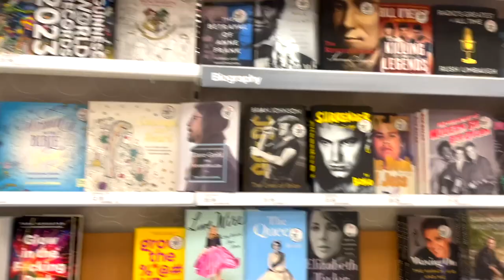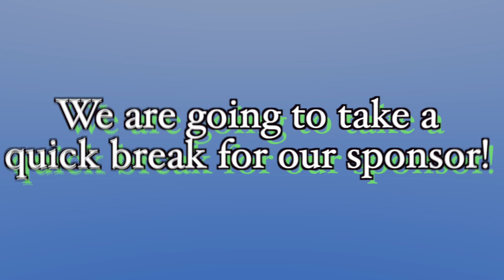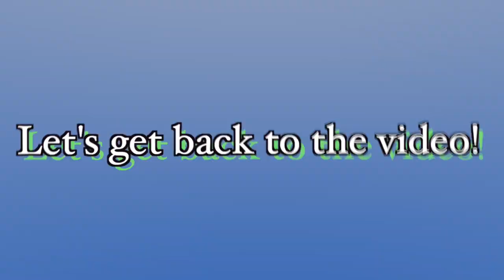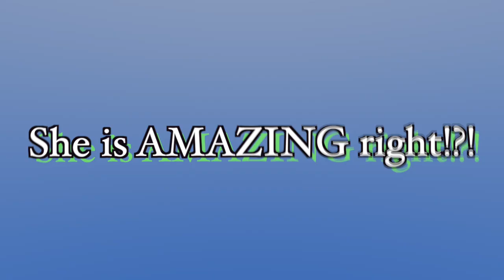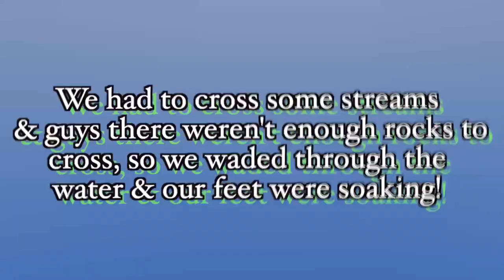A FUN VLOG | BEGINNING TO RUN AGAIN, HIGH QUALITY SUNGLASSES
Come watch a fun vlog! I'm beginning to run again finally! Check out the high quality sunglasses from Skyway! I went to Target & got The Ordinary face cream! Getting outdoors on a hike was great! We had to cross a creek! Vlogging is the best! I can't wait to be training for a marathon soon!

ABOUT ME: I am a FITNESS and RUNNING GURU! I have a Masters in Coaching and Athletic Administration, a Bachelors in Exercise Sport Science and I am a Licensed Physical Therapist Asst. I LOVE everything that has to do with strengthening the body and improving its function! I am a VERY active and HYPER person and will cover a variety of content focusing mainly on HEALTH, FITNESS, RUNNING, NUTRITION. but I will also include other things I am passionate about (eg: cute hairstyles and fashion)!

KEEP COMING BACK FOR MORE "HYPED" CONTENT!